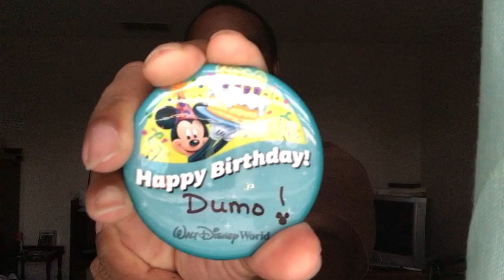How to Celebrate Your Birthday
blessed black and highly favored
great words from charlamagne tha god